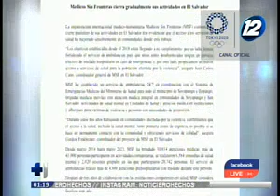Médicos sin Fronteras cerrará gradualmente sus actividades en El Salvador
Esta organización internacional dio a conocer la noticia mediante un comunicado de prensa

Esto debido a que el acceso a los servicios médicos en el país, han mejorado en las comunidades donde ellos realizan labores.